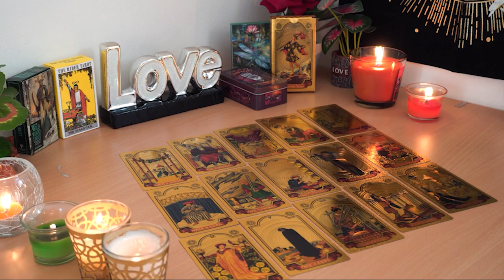AQUARIUS💘 They Talk About You. Here's What They're Saying. Aquarius Tarot Love Reading